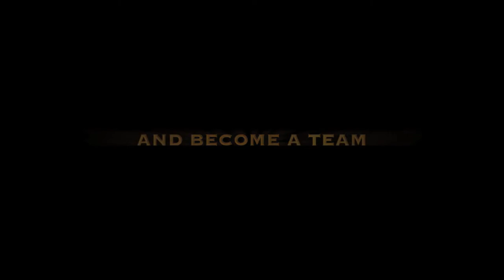MonU Soccer Fall 2013